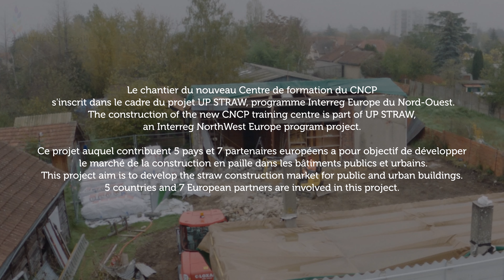2 CNCP Démolition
Construction du Centre de formation à l'écoconstruction du CNCP
carnet de chantier #2 Démolition